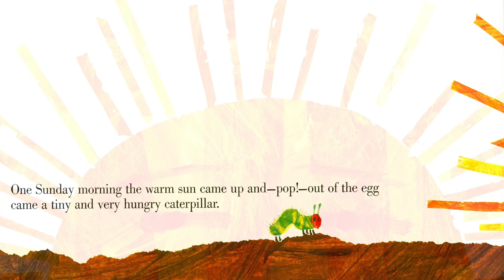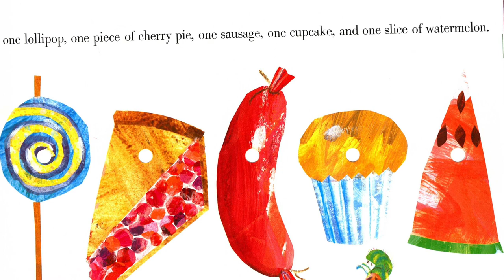The Very Hungry Caterpillar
Book: The Very Hungry Caterpillar written by Eric Carl and published by The Scholastic Inc.